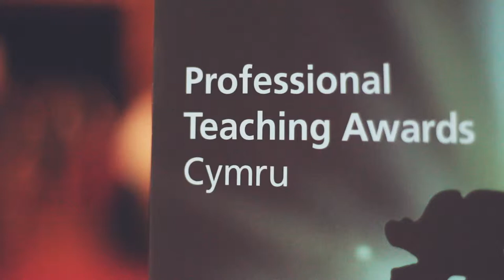Enillydd/Winner MARK THOMPSON Ysgol Gynradd Sant Helen/St.Helen's Primary School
Enillydd y Wobr Pennath y Flwyddyn
Winner of the Headteacher of the Year Award